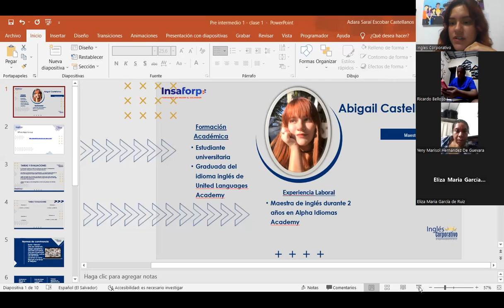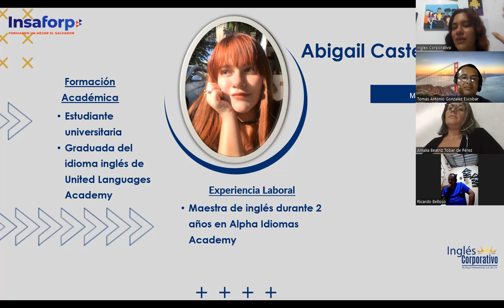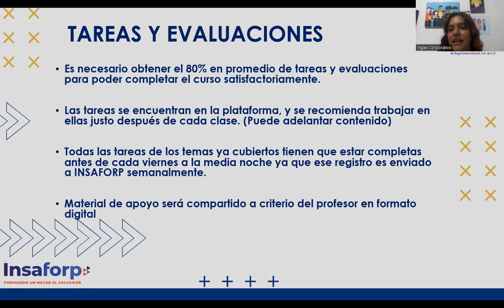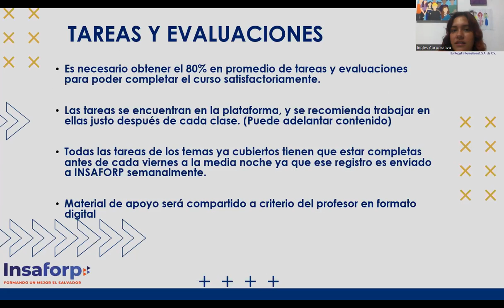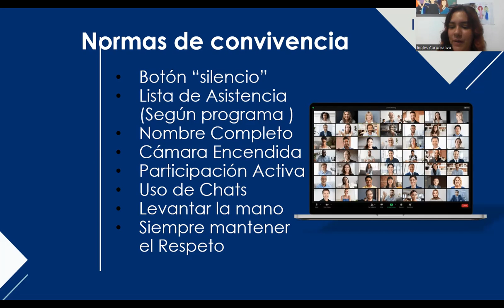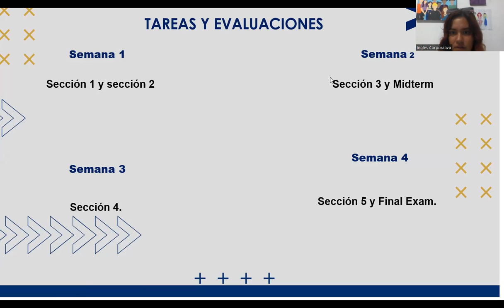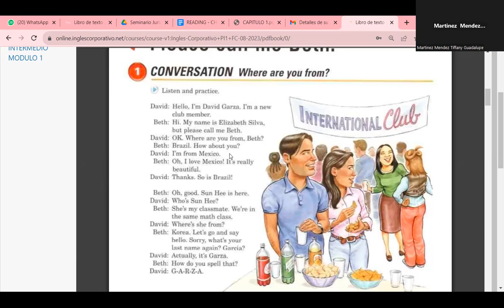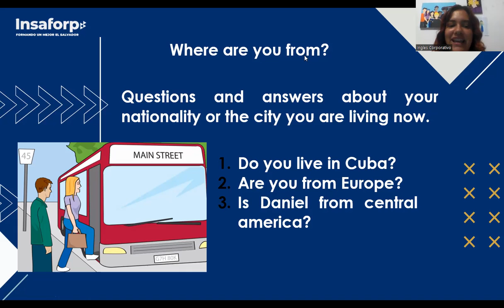Class 1 - 14/08/2023 - ESCOBAR CASTELLANOS - Where are you from?